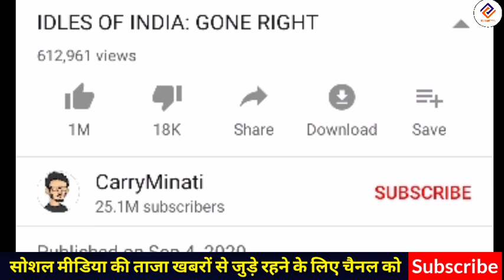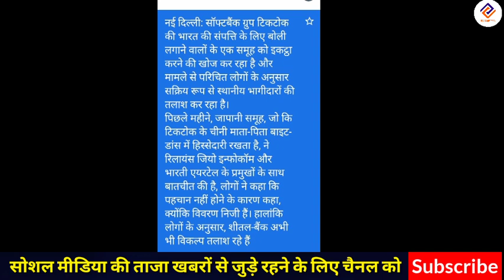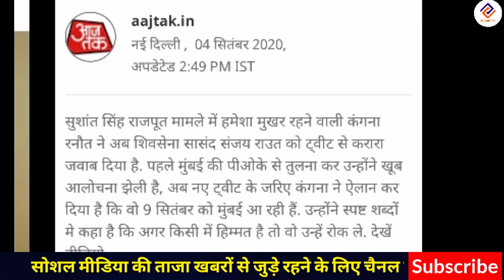Tik Tok News, Pubg Unband India soon, Tik Tok ko khareedega Softbank, Carryminati New Roasting video